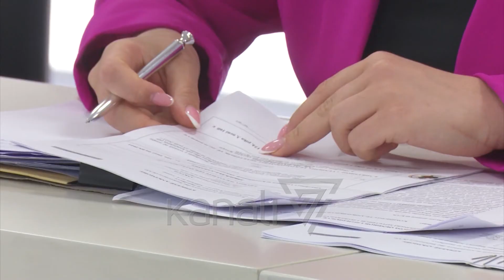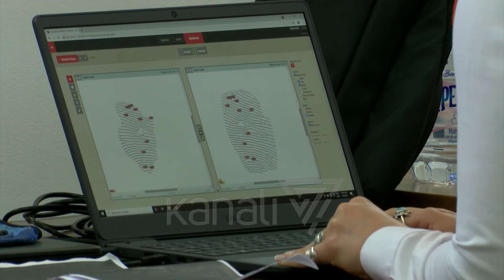“NDËRHYRJET NË KOD SA MË PARË”, CELIBASHI KËRKON NDRYSHIME - News, Lajme - Kanali 7